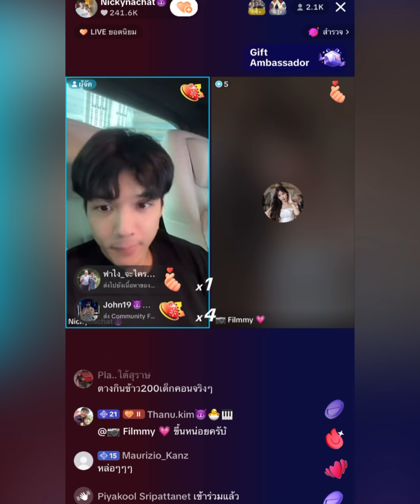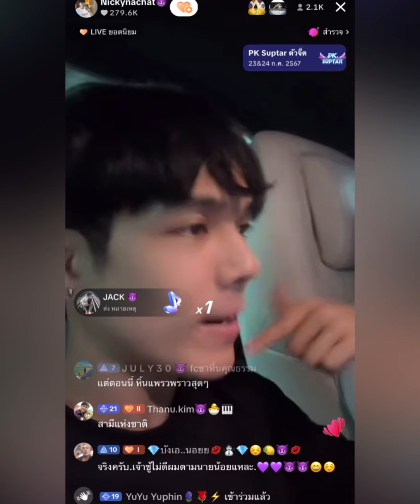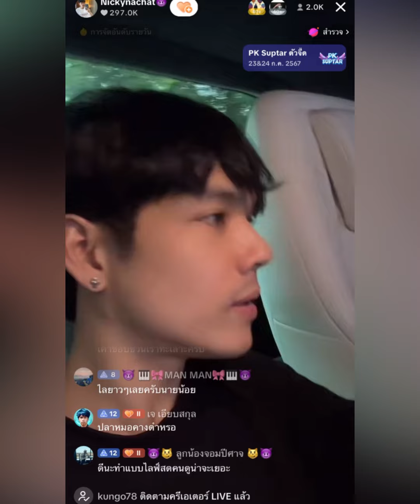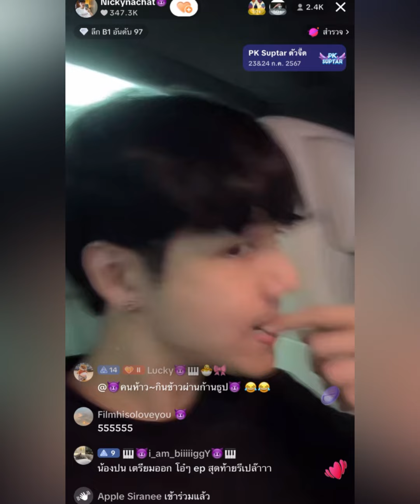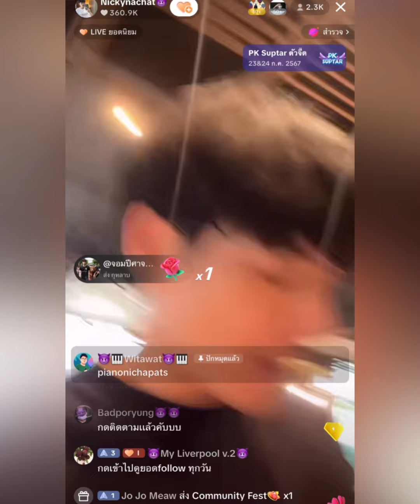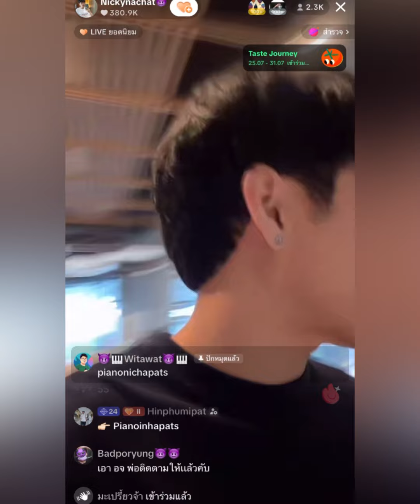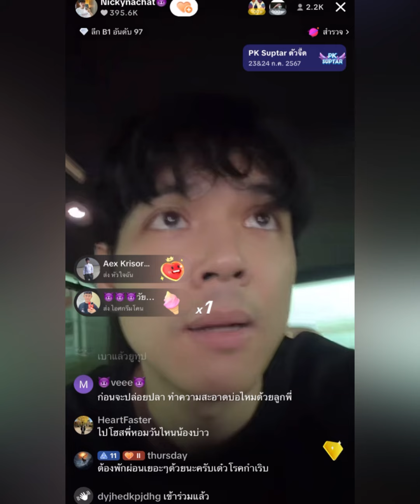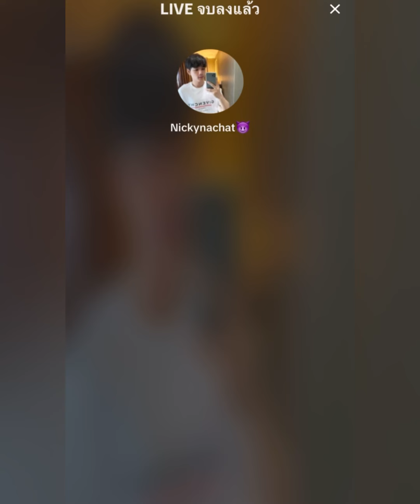"นิกกี้"เสี่ยงชีวิตท่องโลกPK#เปียโน เข้ามาแชทหนักขวายอมเธอ เลิกเจ้าขู้4เดือนแล้ว ผุดรายการหาคู่ให้FC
"นิกกี้"เสียงชีวิตท่องโลกPK#เปียโน เข้ามา แชทหนักขวายอมเธอ เลิกเจ้าขู้4เดือนแล้ว ผุดรายการหาคู่ให้FC